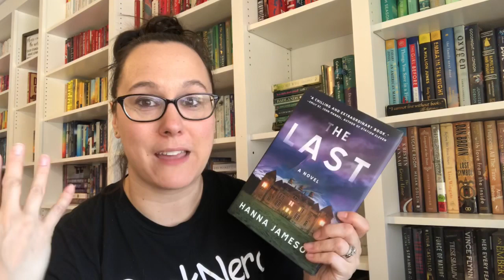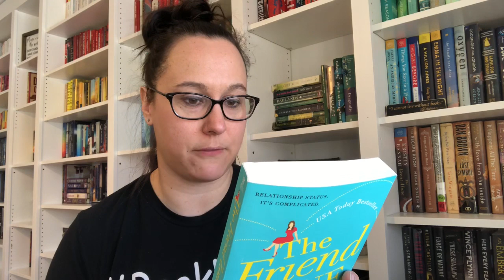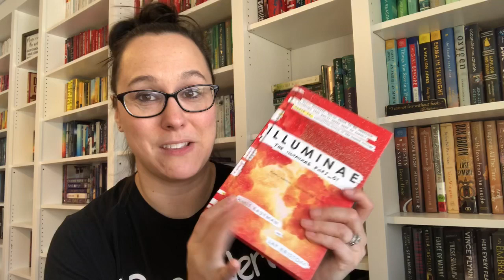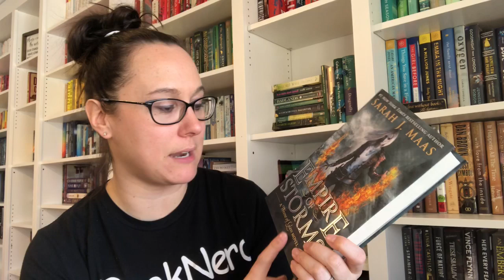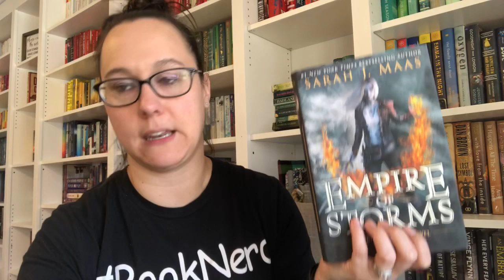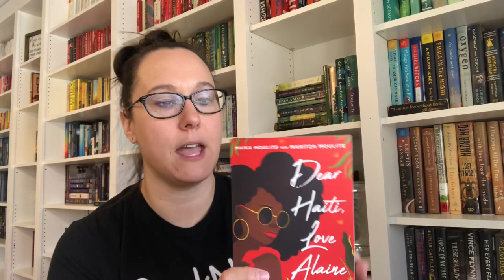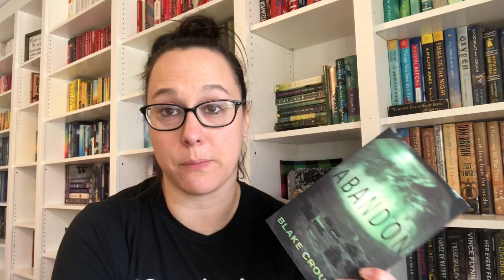Stay Home and Read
Lindsey